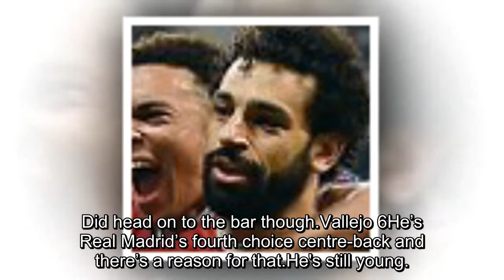Real Madrid 1-3 Juventus (agg 4-3) PLAYER RATINGS: Mario Mandzukic made a huge impact but Gareth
Real Madrid 1-3 Juventus (agg 4-3) PLAYER RATINGS: Mario Mandzukic made a huge impact but Gareth Bale suffered another blow to confidence